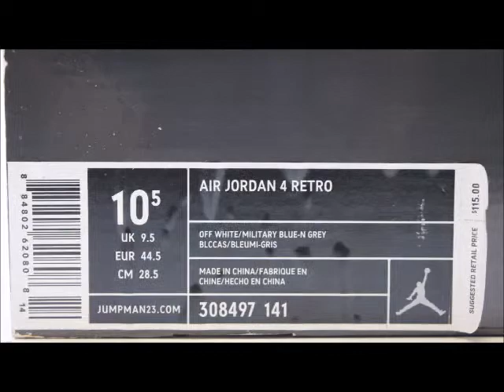Nike Air Jordan 4 IV Retro "Military Blue" 308497-141 KixRx.com White/Military Blue-Grey Mens